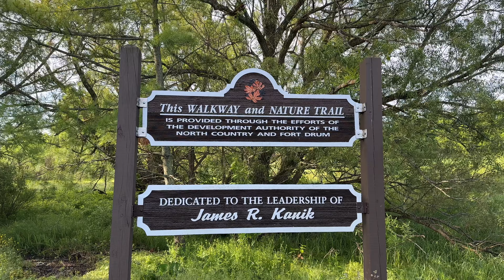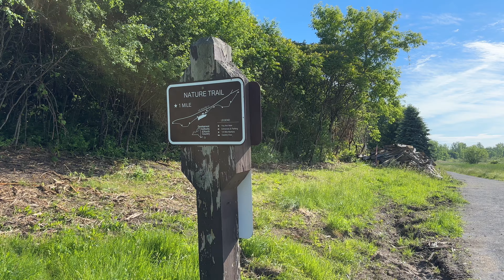Snapping Turtle Blocks Our Path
Will we get past the turtle or have to turn around?